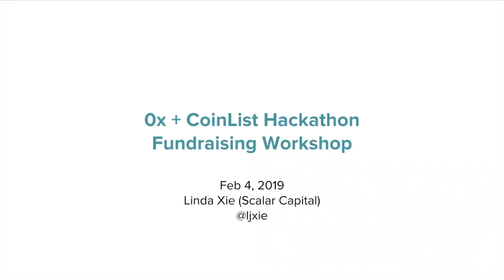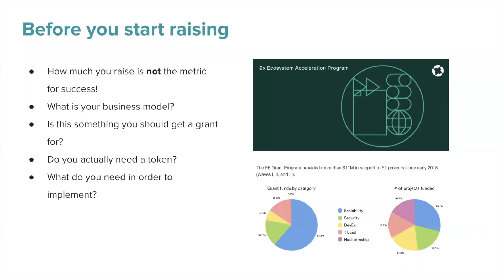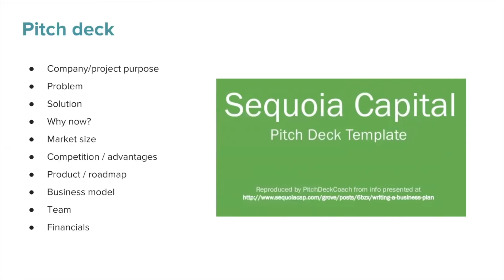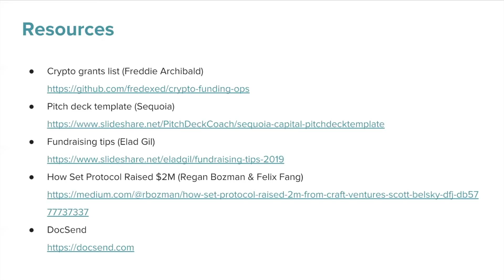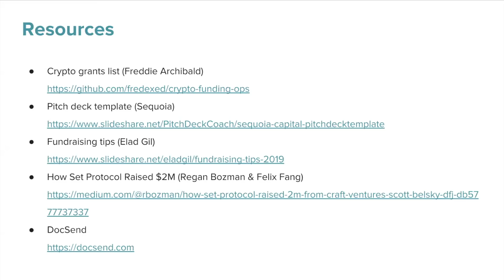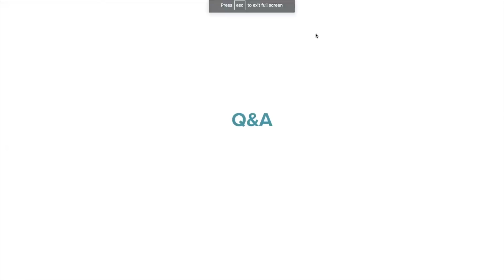How to Raise Money in Crypto: Linda Xie (Scalar Capital) Workshop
Workshop with the Linda Xie for the CoinList + 0x Hackathon

2. Pitch deck template - Sequoia